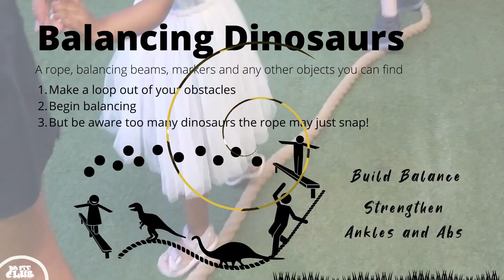1 Blue Dinosaur Balancing song for kids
Balancing Dinosaurs Group Activity

You'll need:
A rope, balancing beams, markers, lines on the ground, and or any other objects you can find really.

Set up & Move:
1. Make a loop out of your obstacles
2. Begin balancing around your obstacles
3. But be aware too many dinosaurs the rope may just snap!

Shout out to GrowFit trainers Iyrah and Raine for making their DFC debut.
Also a huge shout out to the superstars at Thrive Hornsby for their balancing dinosaur video.

Tunes and graphics by Mike

Clear a space in your living room, classroom or backyard and start balancing.

Search Da Fit Club on YouTube or YouTube Kids

Watch an entire 20 minute workout here.

For On-Demand Challenges, access to our family friendly workout library,  DFC LIVE ZOOM Classes and the best sports packs that will inspire movement head to:

DFC Do it 4 da kids!